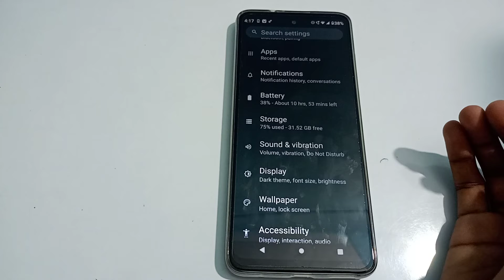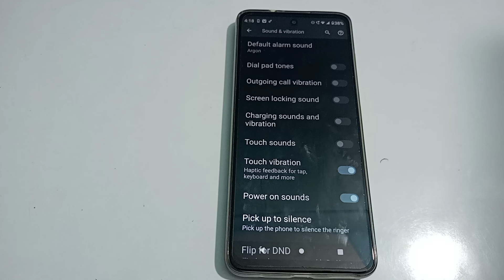how to on touch vibration in Motorola g31 mobile